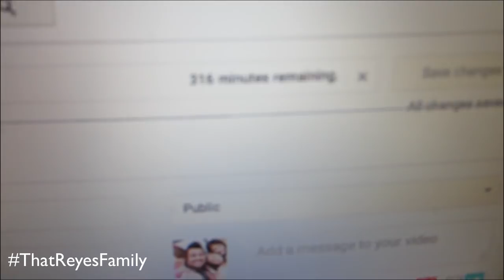SINGING IN THE SHOWER!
The girls had a blast singing in the shower at one of the best showers ever.